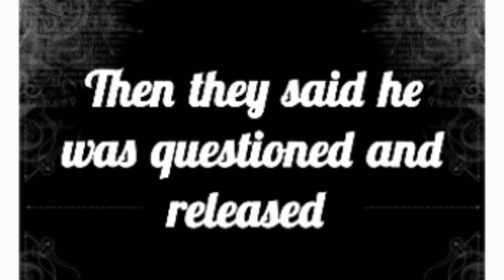Diddy Arrested In Las Vegas For The Murder of Tupac Shakur?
A couple of blogs reported that last night  P Diddy aka Sean "Puffy' Combs was arrested in Las Vegas last night. We reached out to Las Vegas Paparazzi and here is what we found out